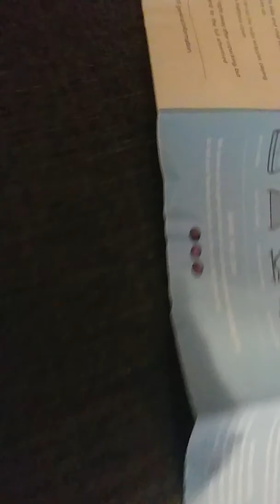Couchbed TM Unboxing Unedited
Unedited Unboxing of the Couchbed TM Charcoal memory foam bed/couch hybrid.

I'll post an updated review after I use the couch for a few months.

-Couch/bed by Couchbed:

Couchbed.com

-Filmed on LG V20

10" tall memory foam mattress featuring a multi-layer design for ultimate comfort and support.  Made with 100% CertiPur certified ultra-dense memory foam, combined with phase-change material to actively cool the sleeping surface, so it won't get hot like traditional memory foam.   With our unique "hinged" cover the CouchBed easily folds from a couch to a mattress in seconds.  Durable and comfortable enough to be your every night mattress and your every day sofa.